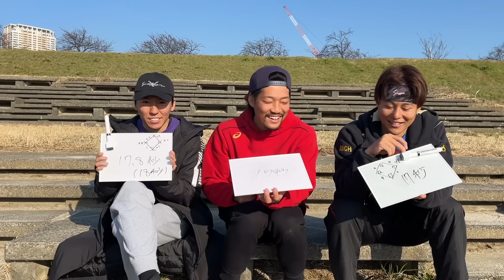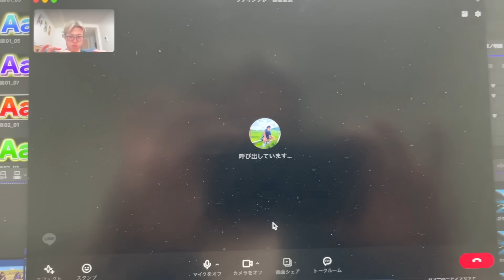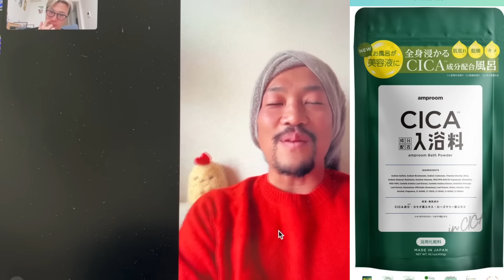【ゆーと王】ゆーとの記録を当てるはずが肩ぶっ壊してそれどころじゃないwwww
コメント欄に予想とか書いてくれたかなー？？
書いてない人は見終わったらどのくらい当たってた！とか書いてみてえ！知りたい！！
（編集ゆーと）

えんどれすへの
プレゼントはこちらまで！↓

メインInstagramまでお願いします！
↓下記に記載↓

---公式SNS---
メイン
メイン
【X（旧Twitter）】
メイン

@nons works

[MUSIC]
•Artist : DownFlex
•Title : Vacation On The Sun
[Artist Info]
DownFlex :